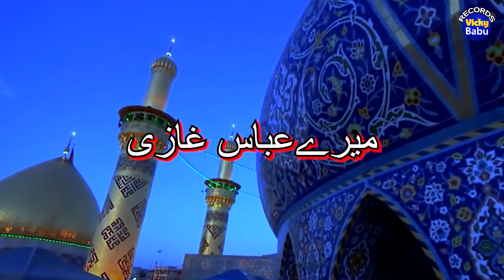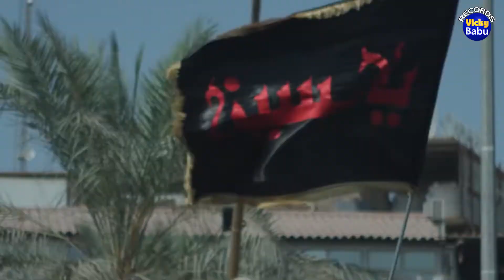Meray Abbas Ghazi | Mureed Hussain | Qasida Mola Abbas A.S | New Qasida 2022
Qasida : Meray Abbas Ghazi
Qasida Khawan: Mureed Hussain
New qasida 2022
Vicky Babu Records
This Channel is dedicated to all Sariki ,Urdu,Punjabi music makers, listeners and lovers. A Collection of all Latest & All Time Hit Sariki ,Urdu,Punjabi Songs under one Single Channel!!!
We give a platform for upcoming & aspiring Artists to provide them with a Launch Pad. Do share your video's & creations to get them Promoted here!!